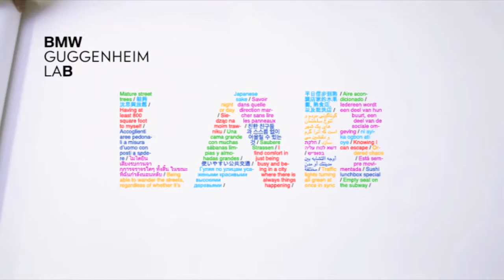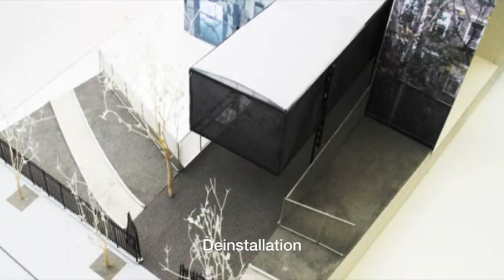BMW Guggenheim Lab Cycle 1 Architects' Animation